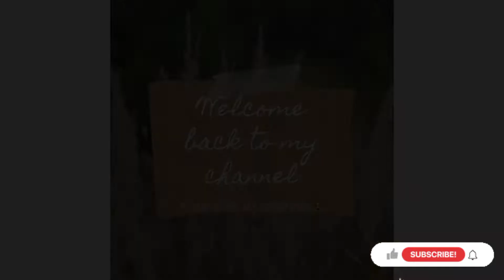construction of house 🏠